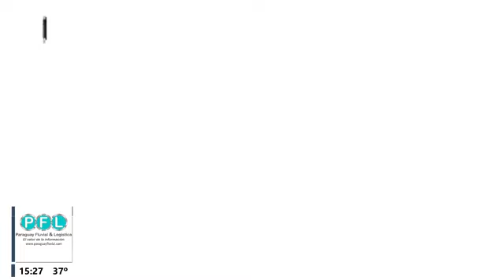Programa Completo Paraguay Fluvial 19/02/2022